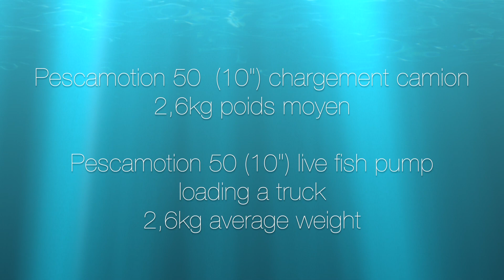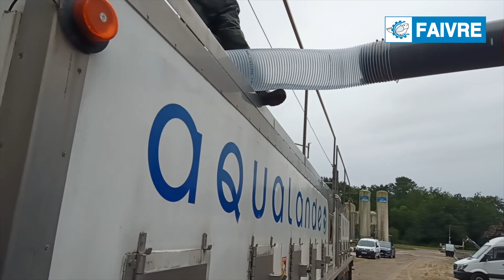Loading truck with Pescamotion 50 (10") - Chargement de camion avec la pompe Pescamotion 50 (10")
Loading truck with Pescamotion 50 (10") Chargement de camion avec la pompe Pescamotion 50 (10") 2,6kg trout.